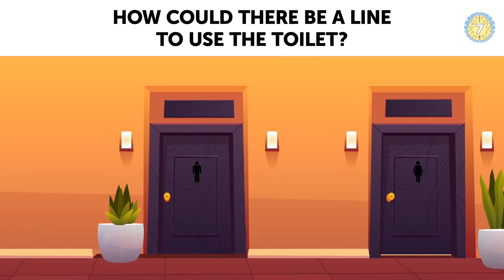Who's NOT Pregnant? 🤔 Brain-Sweating Questions by 7-Second Riddles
Here is a cool set of brain-sweating questions and impossible to solve brain games for the ultimate brain workout! A number of studies have shown that solving riddles is one of the most effective and fast ways to warm up your brain for a good brain work! These tricky brain teasers and quizzes can train your brain, boost your logical skills and intelligence very well. If you feel bored or exhausted, try these fun riddles to wake up your brain:

00:14 - Who is not pregnant? Here is a small set of visual puzzles that will warm up your brain!
01:40 - Test your logical skills and attentiveness with this tricky brain teaser:
The police got a call about a robbery. They rushed to the crime scene. They found the victim safe and sound. She told them what happened: “The thieves dragged me out of my bed, tied me up and stole all my jewelry! Luckily it’s insured!” The police arrested the woman right away! Why?
02:52 - What are they doing wrong? It's another set of short visual puzzles to test your attentiveness to the details and increase your general knowledge!
04:23 - Who is lying? Who is the thief? This logic riddle will boost your critical thinking and improve your detective skills:
A patron at a restaurant was robbed. The police arrived quickly and questioned the other diners.
Jessie: “I was reading a book.”
Maria: “I was in line waiting to go to the toilet.”
Tim: “I was writing a letter to my parents.”
Jay: “I was eating pie and watching a video.”
Who’s lying?
05:25 - Who is pregnant with a vampire? Leave your answer to the last tricky quiz in the comments below!